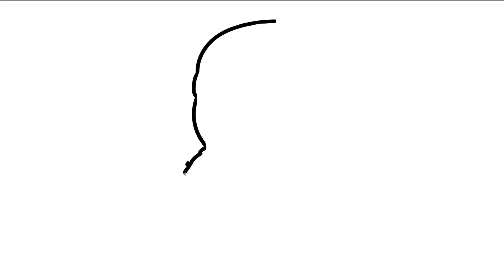HOW TO DRAW A CUTE SNOWMAN EASILY AND QUICKLY / DRAWING TRAINING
HOW TO DRAW A CUTE SNOWMAN EASILY AND QUICKLY